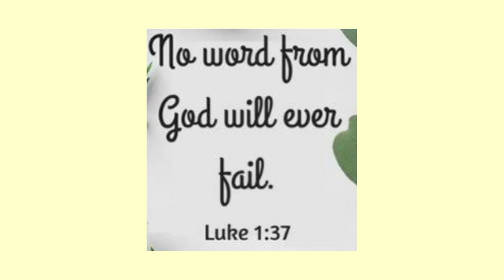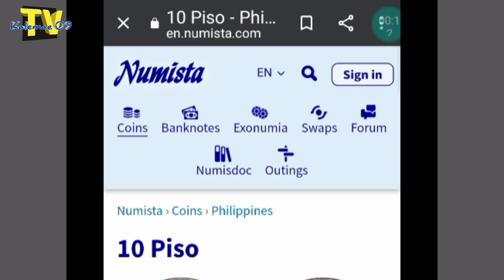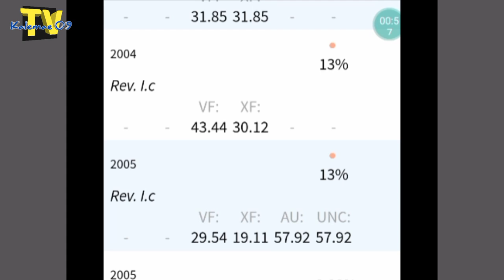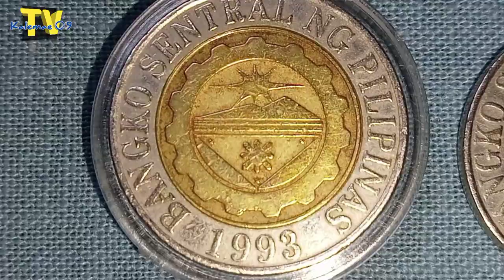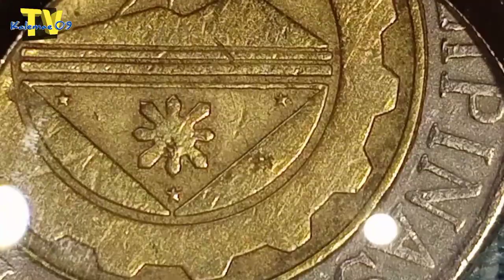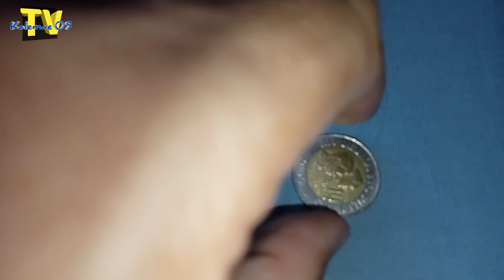inpormasyon 2004 BSP 10 piso rev I b, c, coins | KAALAMAN